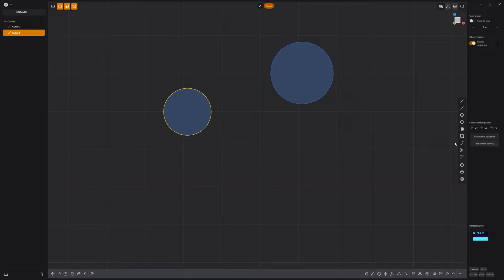Plasticity | Modeling Exercise 52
This video takes a quick look at basic asset creation in Plasticity.

Version used in video: 1.2.0